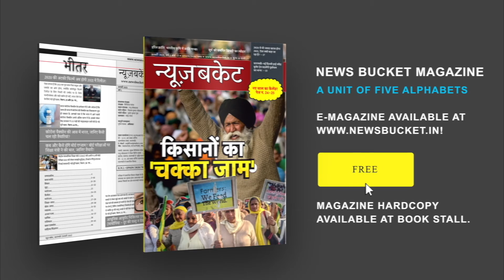Corona Vaccination के Second Stage में PM and Chief Ministers को लगेगा Vaccination | News Bucket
देश में कोरोना वैक्सीन के टीकाकरण की शुरुवात हो चुकी है मगर वैक्सीन को लेकर भारत में राजनीति भी तेज हो गयी है। लोगों का कहना है कि जनता को तो टीका लगाया जा रहा है मगर जनप्रतिनिधियों का टीकाकरण कब शुरू होगा! ऐसी खबरों पर अब प्रतिबंध लग सकता है और वैक्सीन के दूसरे चरण में जनप्रतिनिधियों को टीका लगाया जा सकता है। Watch the complete Video For More Details!

Gadgets We Use:

Green Chroma